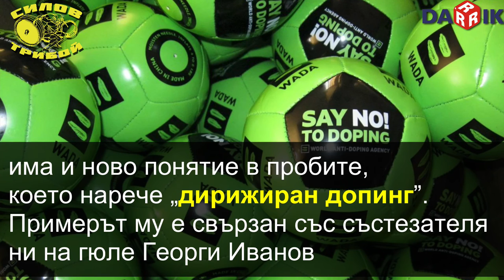Има ли бизнес с допинга в спорта?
В интервю за Дарик дългогодишният лекар на националите ни по лека атлетика д-р Ангел Лозанов беше категоричен в отговора си.